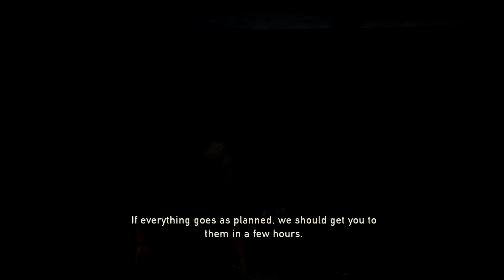The Last of Us Remastered #7 - Quarantine Zone, Part 5/5 (Grounded Difficulty)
After Tess took care of Robert, Queen Firefly Marlene, showed up. She promises them weapons in exchange of smuggling "something" out of the city into their camp. Joel and Tess will soon find out that this smuggling may be much bigger than what they anticipated.